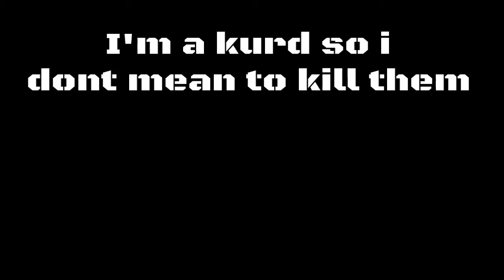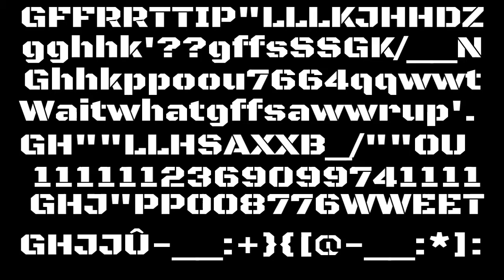Battlefield 4 (so many kurds in one server)